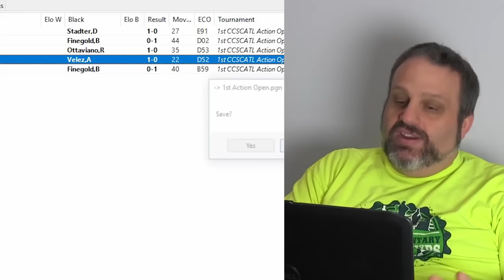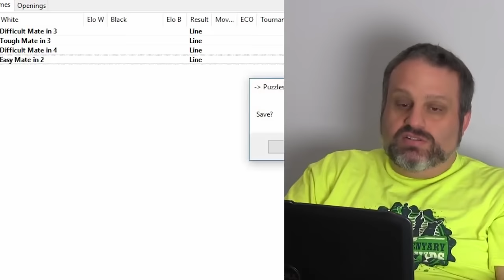U1000 class with GM Ben Finegold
GM Ben Finegold teaches the U1000 class, using one of his games from the 1st CCSCATL Action Open as well as a puzzle. This lecture was recorded on Oct 1, 2017 at CCSCATL in Roswell, Georgia.

Game discussed: Finegold, Ben vs. Velez, Alex